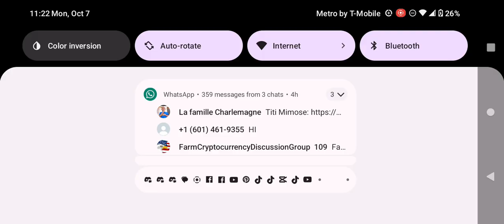American Dad Steve Can't Fly Adult Swim Airing Monday October 7 2024